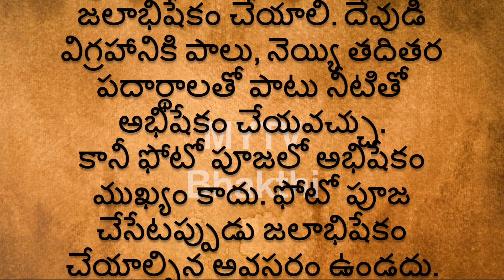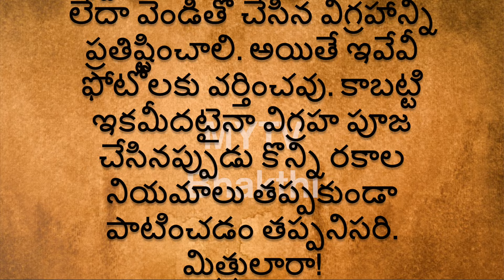దేవుడి విగ్రహాం లేదా ఫోటో దేనికి పూజలు చేయాలి పండితులు ఏం చెబుతున్నారంటేdarmasandehalu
Mytv bhakthi
talapatranidhi interestingfacts ,darmasandehalu devotional ,puja,

talapatra grandhalu,talapatra New,newvideo,viralvideo,viral,latestvideo,latest,money,new video,latest video,viral video,laxmi,today,video, , durgapuja, durga,new,NEW,New,
spirituality ,interestigfacts,shortvideo, mytv bhakthi,devotional,interesting ,interestingfacts, bhakthi, talapatra, ,shortsfeed,factvideo,factsvideo,viralvideo,viral,newvideo,astrology,